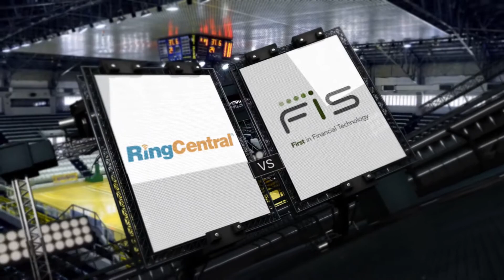FIS Global vs. Ring Central | Game Highlights | June 5, 2016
2016 BPO Classics (Recreational Plus Division)
FIS Global vs. Ring Central

FIS Global walked away with a 90-81 win over Ring Central as Raymond Solano manned the offense by bombarding their counterpart’s frontline unit with 29 markers.